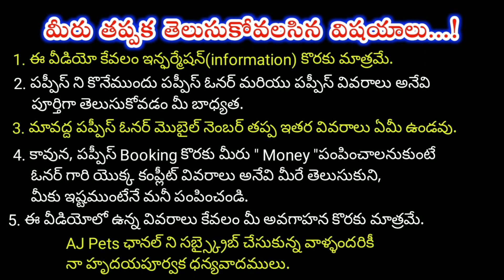top quality German shepherd puppies for sale in telugu/8008759369, 7674829729/aj pets